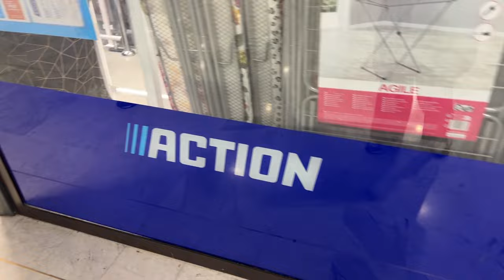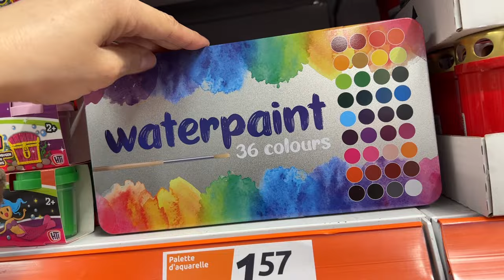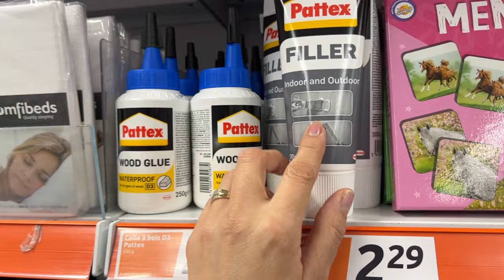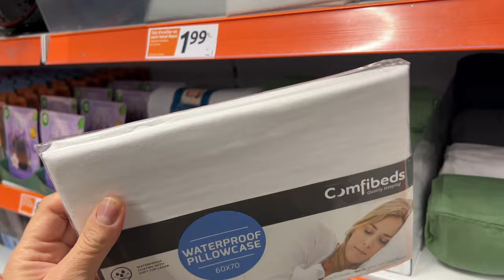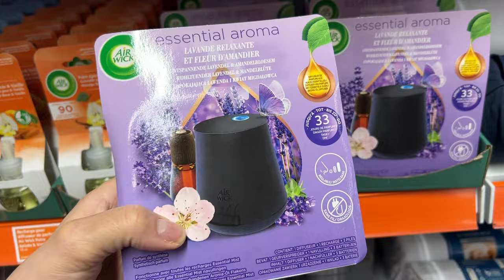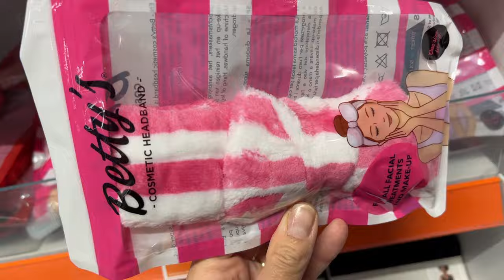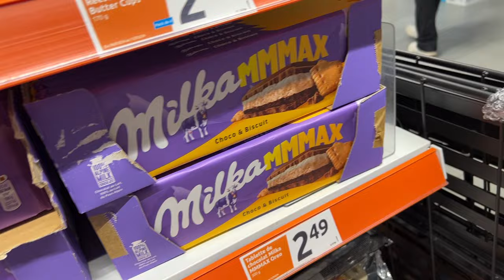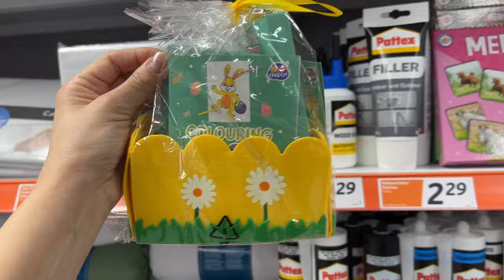⛔️ARRIVAGE ACTION 06-03-24 PROMOTION DE LA SEMAINE